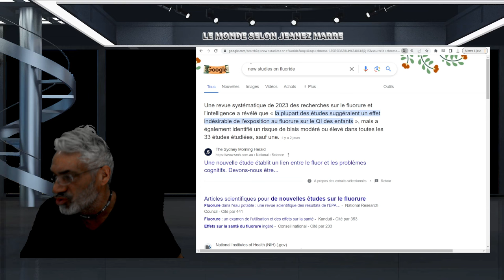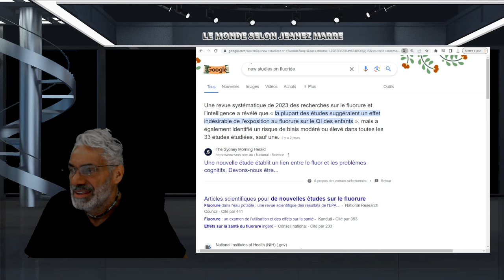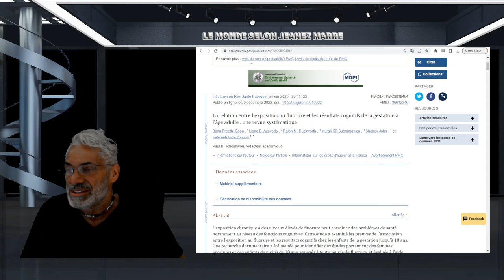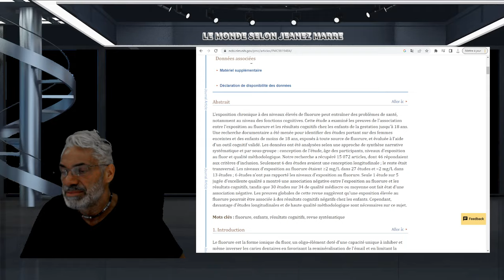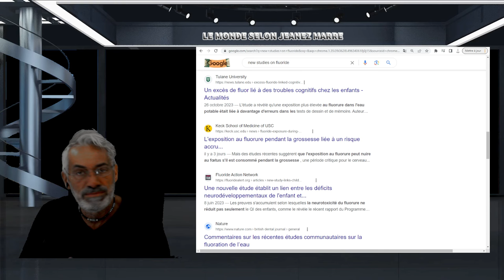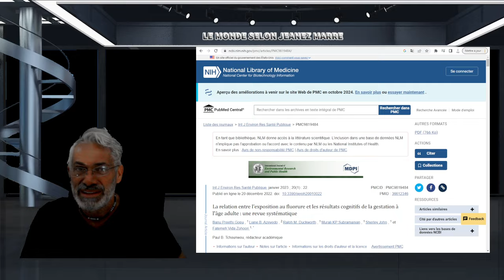DERNIÈRE HEURE; C'EST CONFIRMÉ PAR DES ÉTUDES SCIENTIFIQUES ; OUI IL Y A UN DANG..AVEC LE FLUOR...